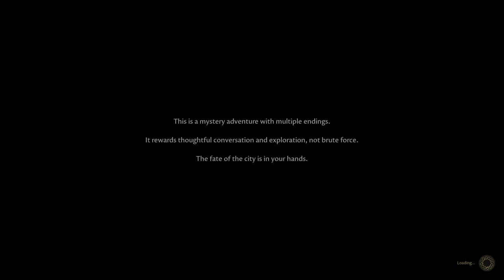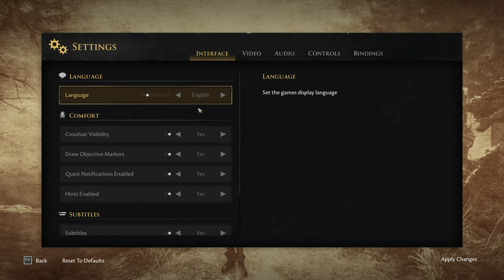The Forgotten City - 2022 10 23 - First GAMEPLAY - 4k (Upscaled)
On GAME PASS PC

Play hundreds of high-quality PC games with friends including new day one titles and get an EA Play membership. With games added all the time, you always have something new to play. Join now to get your first month for $1.

JOIN FOR $1

Subscription continues automatically at $9.99/mo. unless cancelled through your Microsoft Account. See terms. Requires Windows 10/11 (version 22H1 or higher) and the Xbox app to play PC games.

- Information as of: 14th October, 2022

PC GAME PASS (US Website)

Information

If you feel uncomfortable watching this Video then stop watching.

This is just a GAME.
Adjust the Sound Volume.
In this Video:
No Real Time Ray Tracing
No DLSS